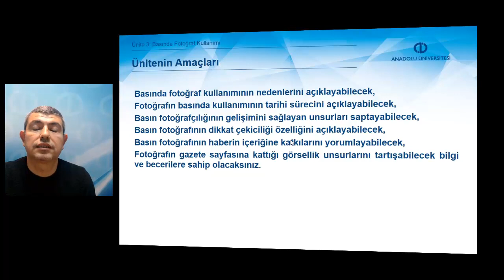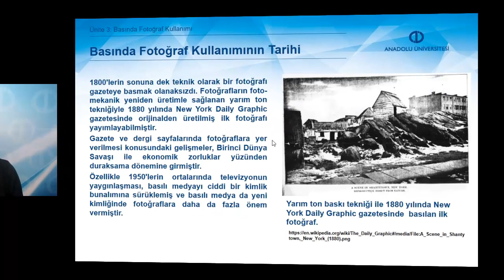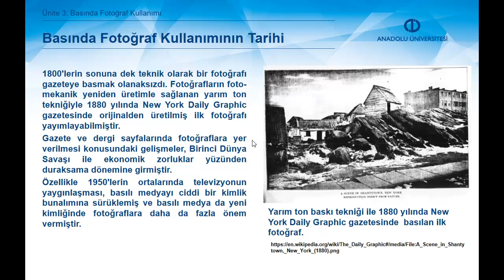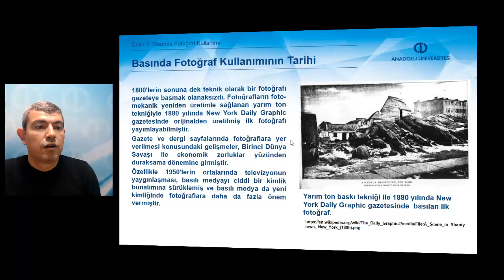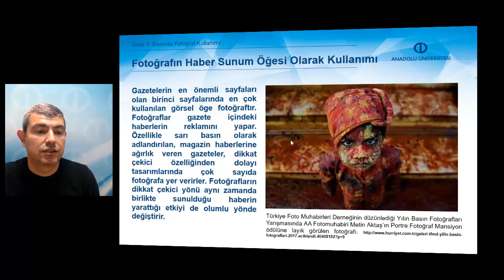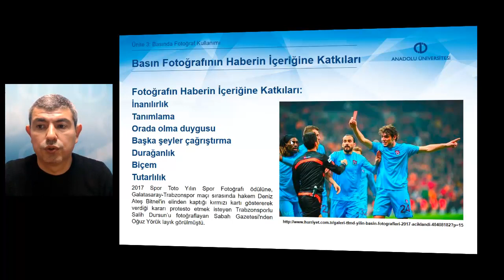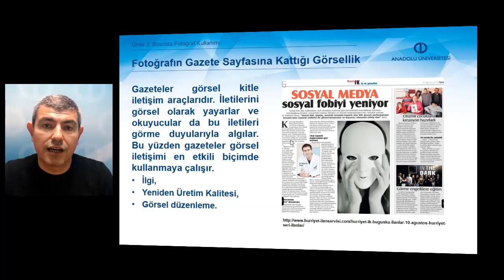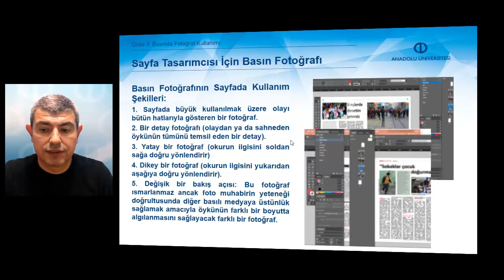BASIN FOTOĞRAFÇILIĞI - Ünite 3 Özet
Basında fotoğraf kullanımının nedenlerini açıklayabileceksiniz.
Fotoğrafın basında kullanımının tarihi sürecini açıklayabileceksiniz.
Basın fotoğrafçılığının gelişimini sağlayan unsurları saptayabileceksiniz.
Basın fotoğrafının dikkat çekiciliği özelliğini açıklayabileceksiniz.
Basın fotoğrafının haberin içeriğine katkılarını yorumlayabileceksiniz.
Fotoğrafın gazete sayfasına kattığı görsellik unsurlarını tartışabilecek bilgi ve becerilere sahip olacaksınız.